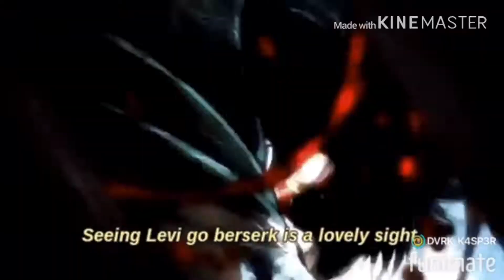XZARKHAN x CutThroatCrew- Orbital (ft.shingeki no kyojin)